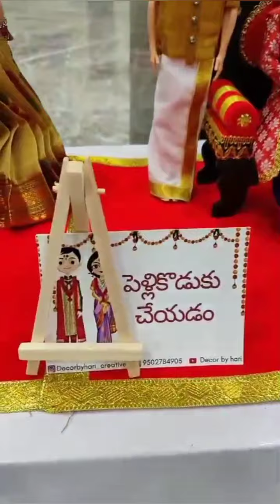Marriage_In_Our Indian_Culture#😍